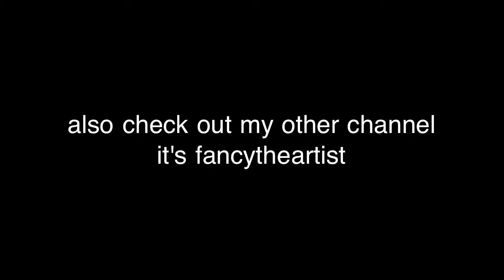Benny Benassi - I Love My Sex(Best Quality)